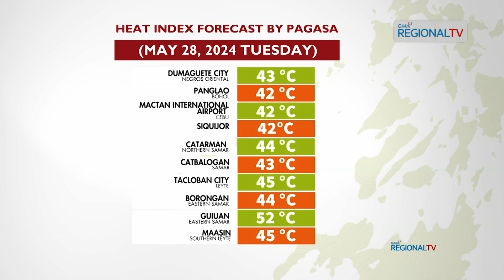Balitang Bisdak: Heat Index sa Central ug Eastern Visayas-May 28, 2024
Ania ang gi-forecast sa PAGASA nga heat index sa Central ug Eastern Visayas karong adlawa, May 28, 2024.